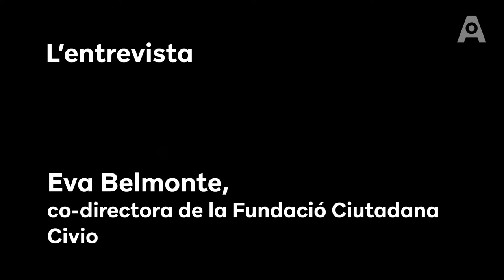L'entrevista. Eva Belmonte, codirectora de la Fundació Civio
Entrevista a la periodista i codirectora de la Fundació Ciutadana Civio, Eva Belmonte.